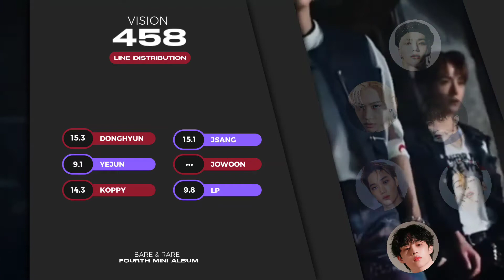VISION "458" LINE DISTRIBUTION | TITLE TRACK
Fourth Mini Album "Bare & Rare"
[1] 458
[2] Black Swan
[3] Desire
[4] Opening Sequence

•VISION•
Donghyun
Yejun
Koppy
JSang
Jowoon
LP